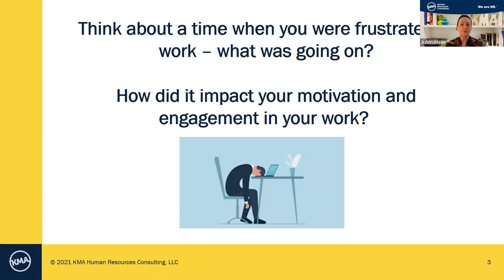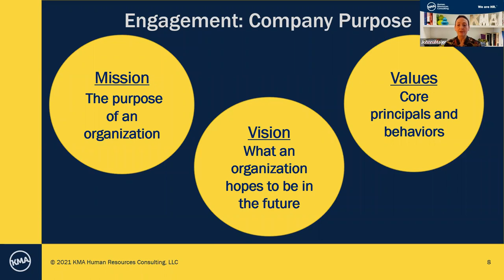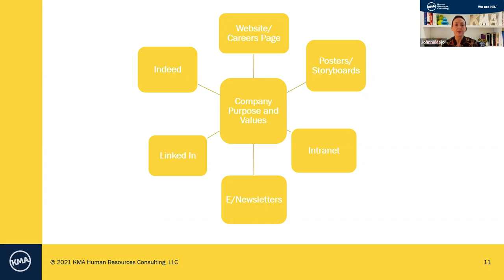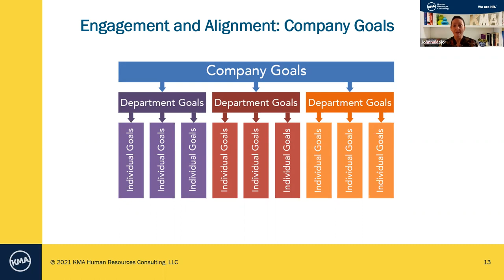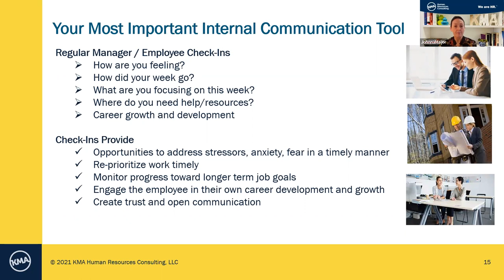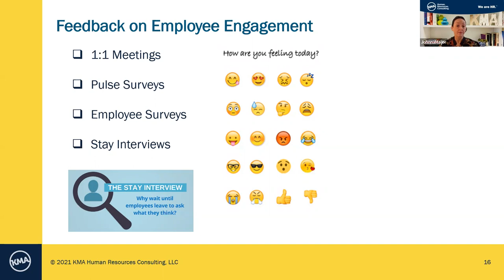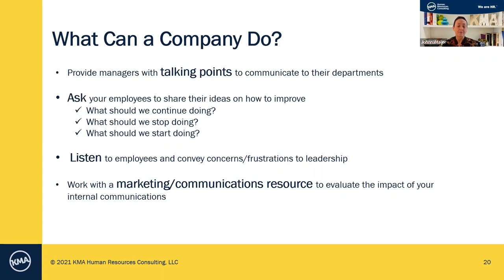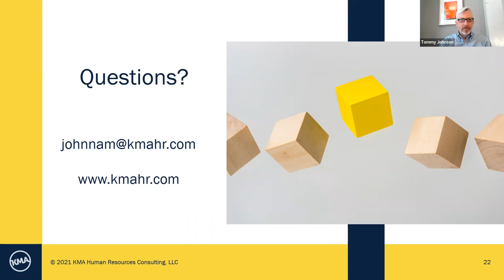Growth Basics for Business: Internal Communications - A Strategy for Employee Engagement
The “Great Resignation” is forcing businesses to examine their strategies for attracting and retaining staff. Competitive pay and benefits are important, but engagement is a key factor for employees determining whether to stay or leave.

A critical component of engagement is internal communications and the feeling of connection that it creates for employees, both to your business and to each other.

Johnna Major from KMA Human Resources Consulting will help business owners and leaders:
•    Understand the importance of internal communications as one piece in the foundation of employee engagement
•    Evaluate different opportunities and tools for internal communications
•    Confront misconceptions about internal communications
•    Develop a strategy for internal communications that works for their business and employees